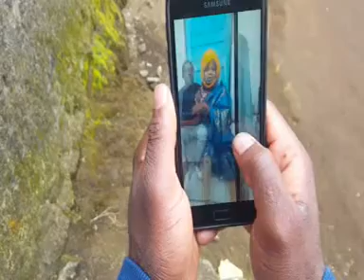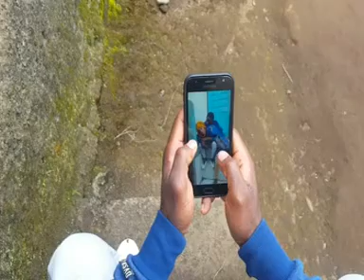NTSESSO NA HIK 1